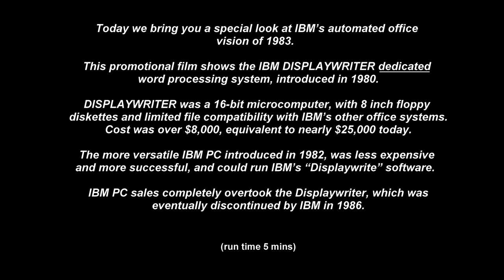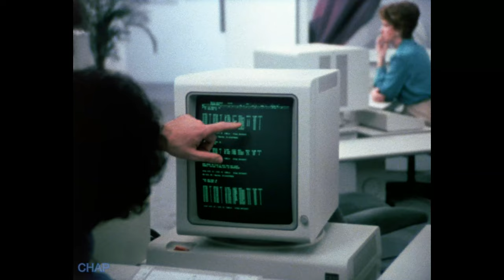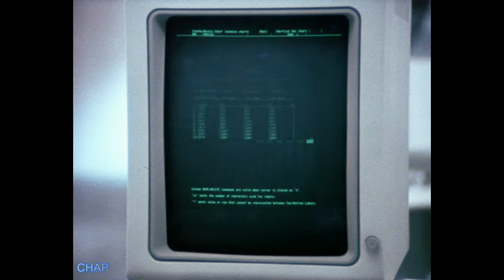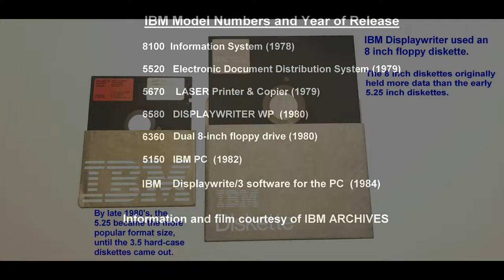Computer History 1983 IBM DISPLAYWRITER Word Processing Office Systems Promo (restored) PC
We would like your comments and reactions to this film restoration of IBM’s automated office vision for 1983.  This promotional film shows the IBM DISPLAYWRITER dedicated word processing system, introduced in 1980.   DISPLAYWRITER was a 16-bit microcomputer, with 8 inch floppy diskettes and limited file compatibility with IBM’s other office systems.   Cost was over $8,000, equivalent to nearly $25,000 today.   How does this compare with today's office worker's environment?

The more versatile IBM PC introduced in 1982, was less expensive and more successful, and could run IBM’s “Displaywrite” software.  IBM PC sales completely overtook the Displaywriter, which was eventually discontinued by IBM in 1986.

In 1984, IBM announced "DisplayWrite/3" software for the IBM PC,  with similar functions to the Displaywriter’s software, making the more expensive Displaywriter non-competitive in the market.

This color promo film (C) IBM shows some of the other IBM office products being used and promoted during the early 1980's.  Mentioned are the IBM 8100, IBM Laser Printer/Copier, IBM PC, and others.

IBM ARCHIVES

Uploaded for educational review and comment, Computer History Archives Project (CHAP)